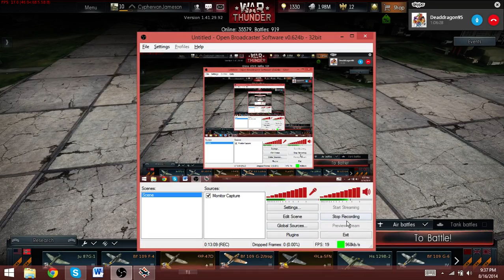ACES IN THE SKY, THE IDIOTS RETURN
me and deaddragon walk you through a wondrous lets play of WarThunder